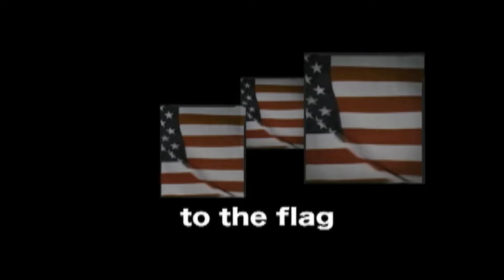AMW 3/22/22 - Teacher Week: Family and Consumer Science Department